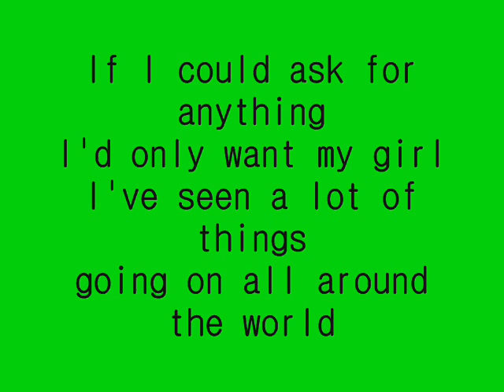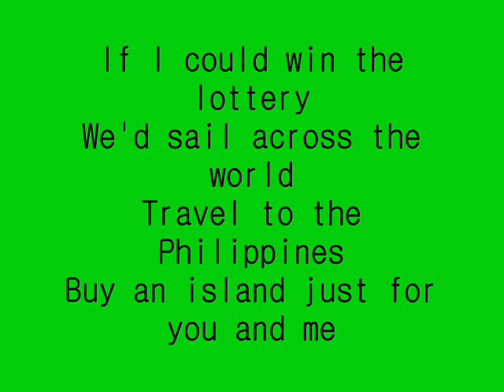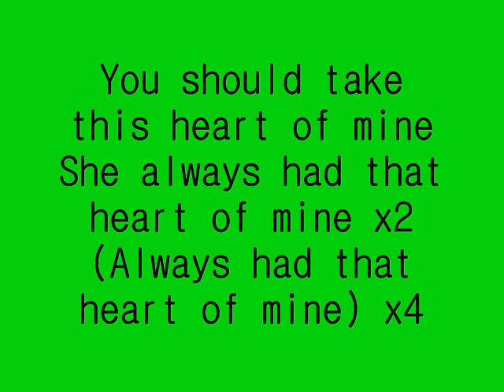The Young Veins - Heart of Mine [LYRICS]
Heart of Mine by The Young Veins!!